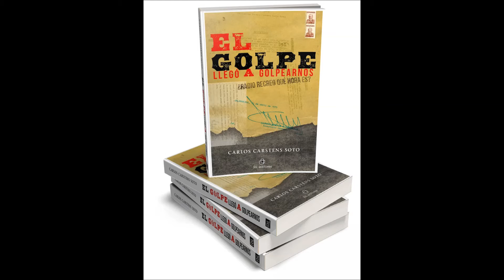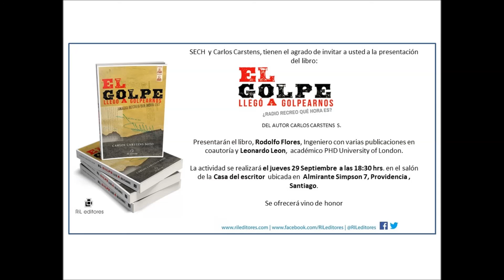David Ponce junta a Carlos Carstens y Tilo Gonzalez, Nuestro Canto de Cooperativa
Nuestro Canto de Radio Cooperativa su productor David Ponce  junta a Carlos Carstens y Tilo Gonzalez para hablar de la obra de Congreso Terra Incógnita que es re lanzada al mercado 41 años después y que el Libro El Golpe llegó a Golpearnos recuerda su  lanzamiento  el año 76 en el aula magna de la UTFSM intervenida por la dictadura.